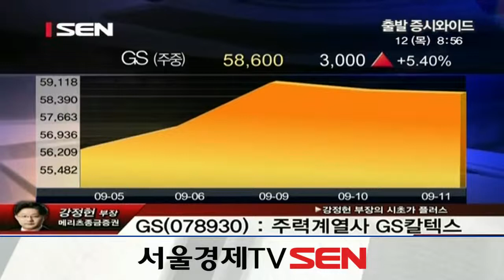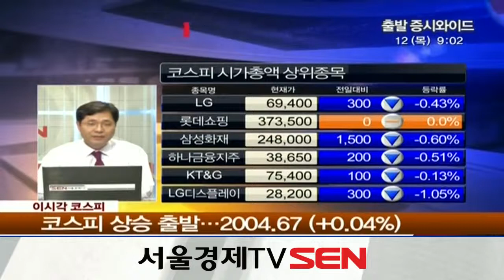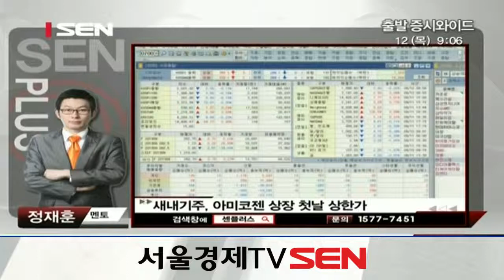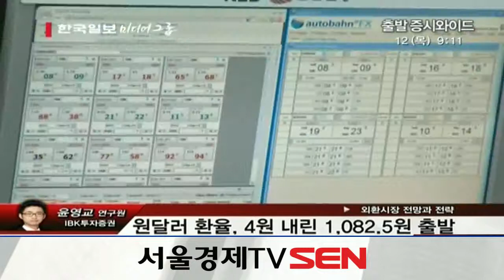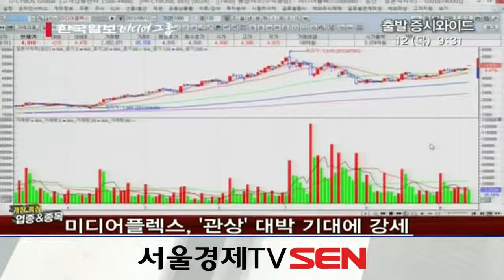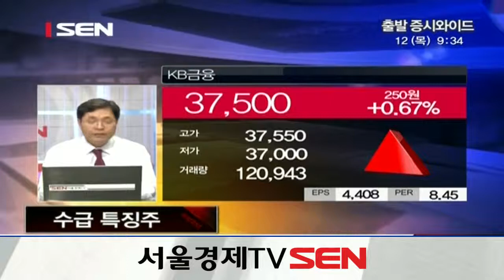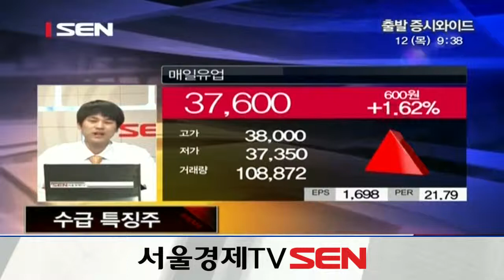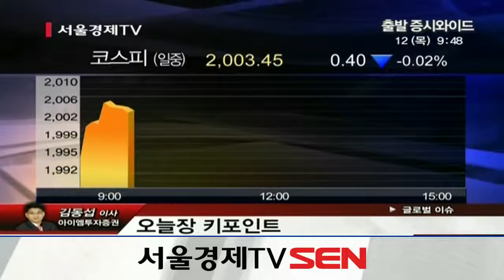20130912_출발 증시와이드_311회_1부